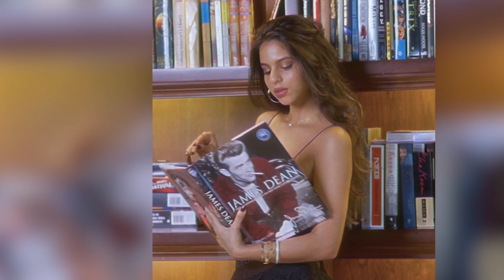King Khan के नाम की ऐसे धज्जियाँ उड़ा रही हैं उनकी ही बेटी सुहाना ! Shahrukh Khan Daughter